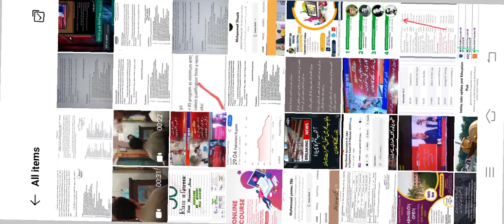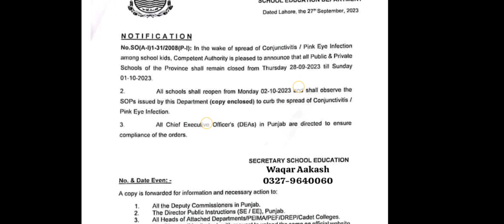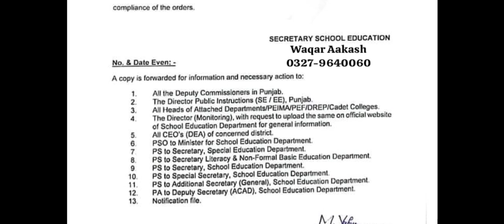Breaking News Punjab Government Announce Holidays in Government and Private Schools Of Punjab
Government Of Pakistan has Announced Holidays in Government and Private Schools Of Punjab
government Of Pakistan Punjab